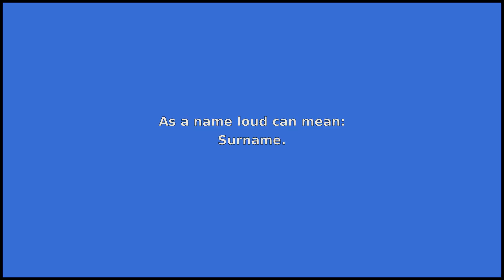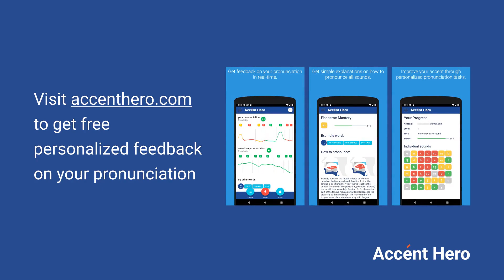LOUD - Meaning and Pronunciation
How to pronounce loud?

This video provides examples of American English pronunciations of loud by male and female speakers.
In addition, it explains the meaning of loud through a dictionary definition and several visual examples.

IPA Transcription of loud is /lˈaʊd/.

Definition of loud according to Wiktionary:
loud can be an adjective, a noun, an adverb or a name

As an adjective loud can mean:
1. Of great intensity.
2. Noisy.
3. Not subtle or reserved, brash.
4. Having unpleasantly and tastelessly contrasting colours or patterns; gaudy.
5. High-quality; premium; having a strong or pungent odour indicating good quality.

As a noun loud can mean:
High-quality marijuana.
As an adverb loud can mean:
Loudly.
As a name loud can mean:
Surname.

If you'd like to test your pronunciation of loud, check out Accent Hero's real-time pronunciation feedback tool: